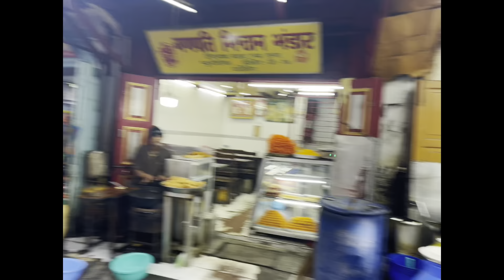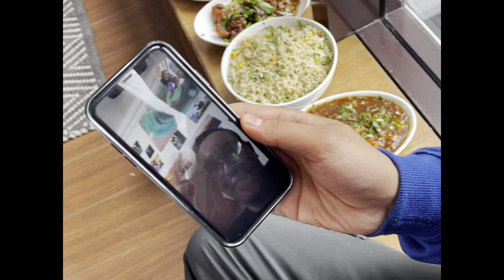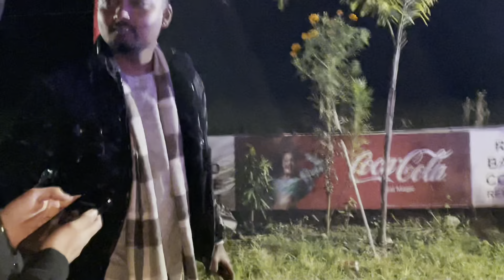Delhi to Siliguri and Darjeeling | beer Republic 2-Siliguri | travel | VLog #33 part 3